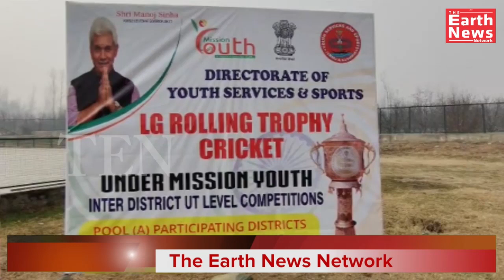LG Rolling Trophy Cricket Pool A matches start in Pulwama